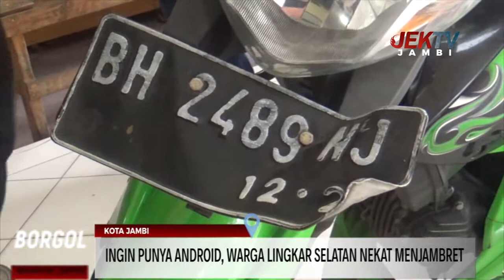INGIN PUNYA ANDROID, WARGA LINGKAR SELATAN NEKAT MENJAMBRET